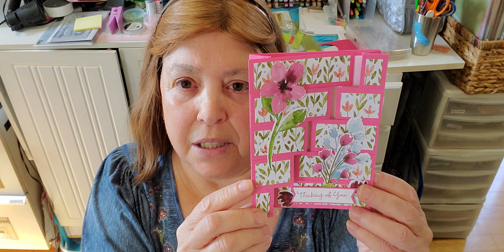Stair step card tutorial using Stampin Up products